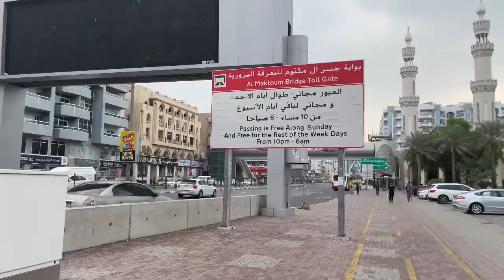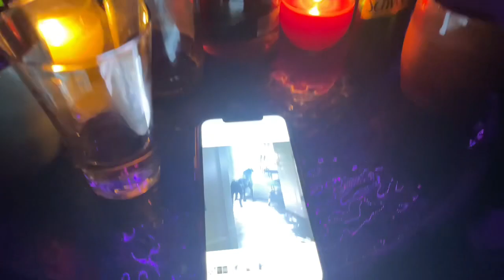I TRIED EGYPTIAN VEGAN FOOD FOR THE FIRST TIME | Daily Vlog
The Expat Chose Me Ebook

Shop With Me:
 Goddess Capsule Collection-